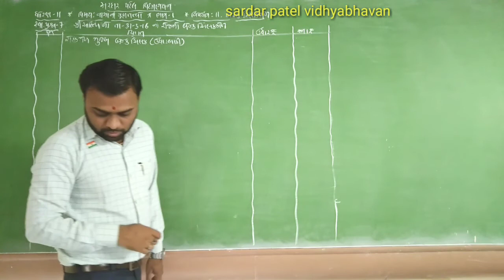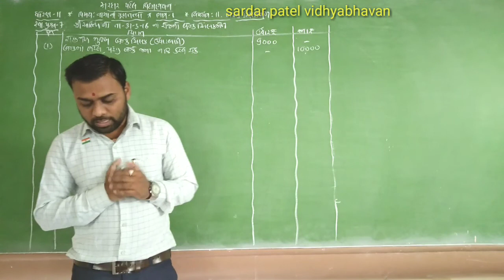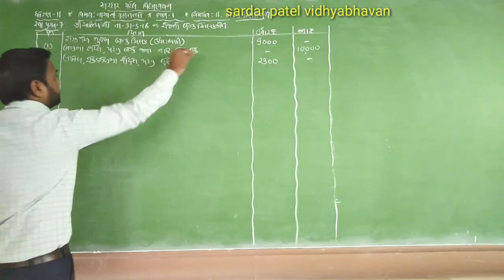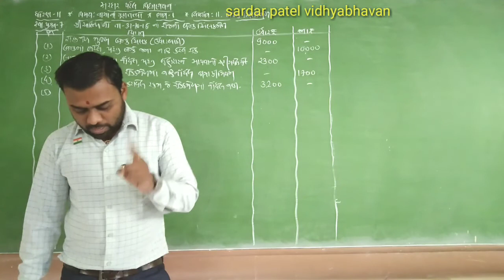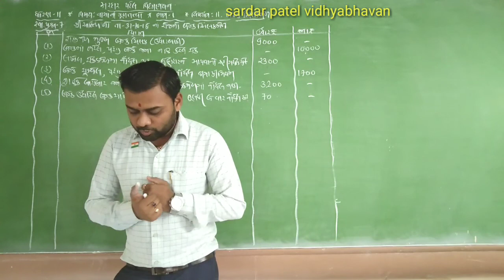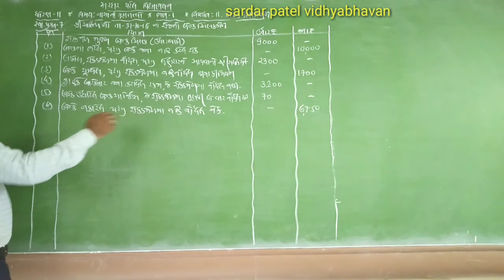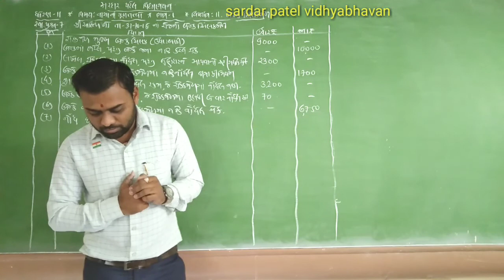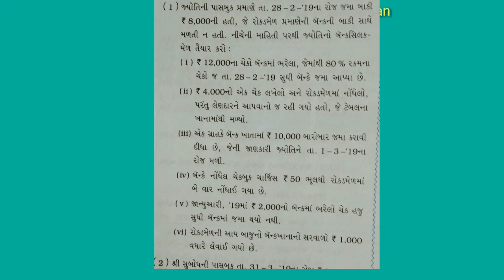Std 11 // Account Chap 11 બેન્ક સિલકમેળ (સ્વા. પ્ર.7 દાખલો) Lec 75